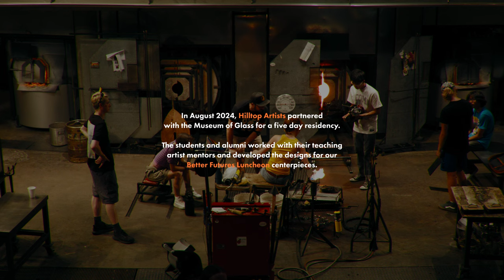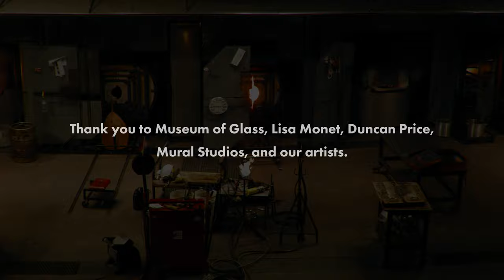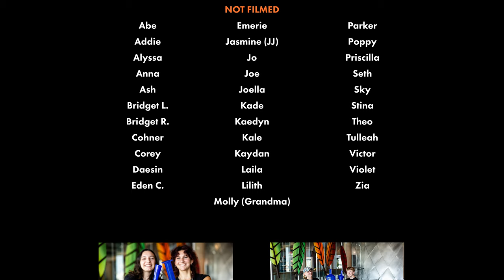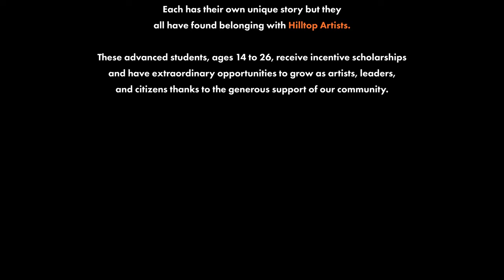2024 Hilltop Artists Better Futures Luncheon Residency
Every year, Hilltop Artists’ students and alums work with the Museum of Glass staff to create beautiful Luncheon centerpieces. This year’s collaboration is special because each design is inspired by and celebrates our thirtieth anniversary.

Instructors Luis and Zane worked with our students to experiment with new forms and a challenging element: mica powder. The resulting series incorporates a 90s inspired five-color palette and mica for a pearlescent shimmer reminiscent of galaxies, bowling balls, and those shiny, vinyl, 1993-issued Airwalk “JIM” shoes.

The team also experimented and improvised vessel shapes in the moment, resulting in dozens of different, fun shapes — allowing youth voice to soar!

Did you know? Hilltop Artists students and alumni blow glass at the Museum of Glass hot shop every Third Thursday, 5 - 8 PM, September - June. Stop by and see our artists in action!